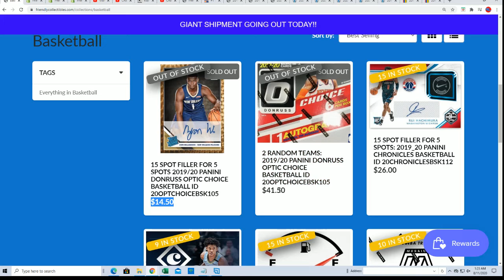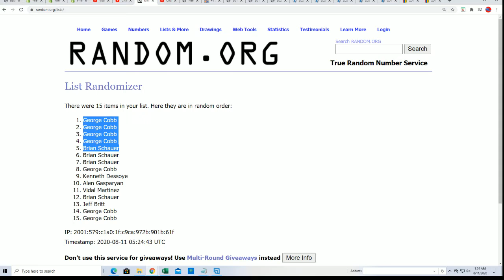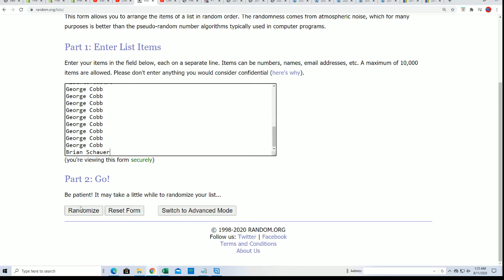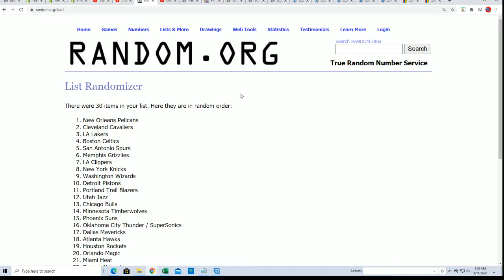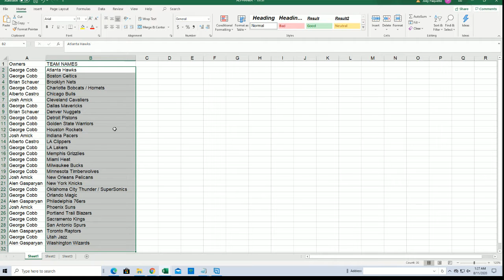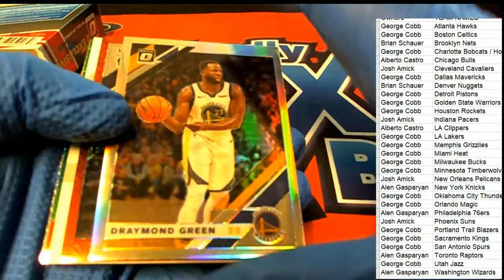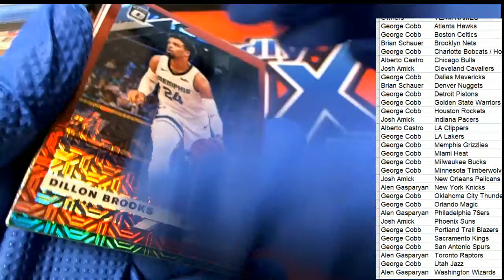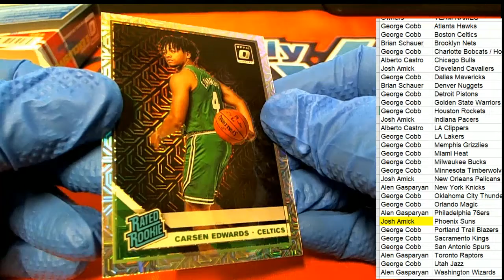201920 Panini Donruss Optic Choice Basketball ID 20OPTCHOICEBSK105